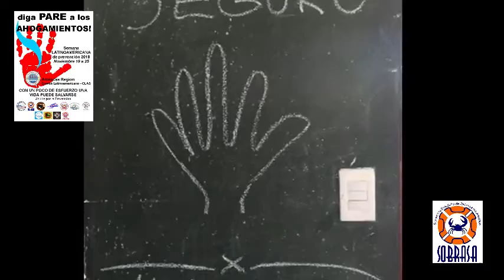VIDEO 2 - SEMANA LATINO-AMERICANA DE PREVENÇÃO EM AFOGAMENTOS – 19 a 25 Novembro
Ola
Estamos às vésperas de uma das maiores ações mundiais em prol da vida.
SEMANA LATINO-AMERICANA DE PREVENÇÃO EM AFOGAMENTOS – 19 a 25 Novembro

Basta uma simples ação (Português e Espanhol) para fazer a diferença.

Grave uma mensagem, faça uma foto ou um vídeo curto

E se você for do clube de vantagens da SOBRASA, você pode reporta-la e concorrer a vários prêmios.

FAÇA A DIFERENÇA – PARTICIPE!
SALVE UMA VIDA COM PREVENÇÃO.